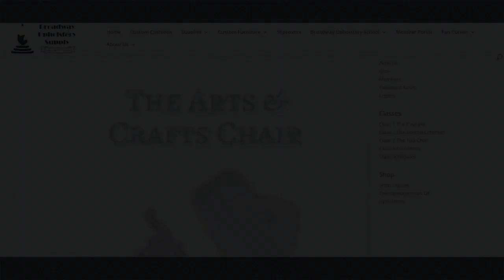The Carved Mahogany Chair | Week 1 - LESSON 1 - Deconstruction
Jimmy Returns! The start of the famous coconut fiber discovery! Join the shenanigans as the guys completely transform this 1930’s carved mahogany chair. Tons of Surprises along the way!

SIGN UP FOR ONLINE CLASSES: broadwayupholsteryschool.com